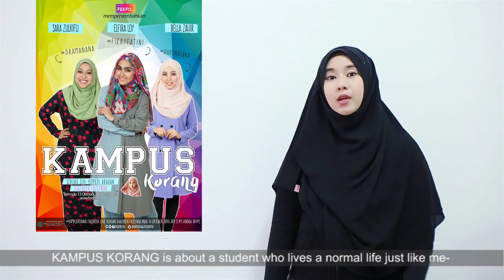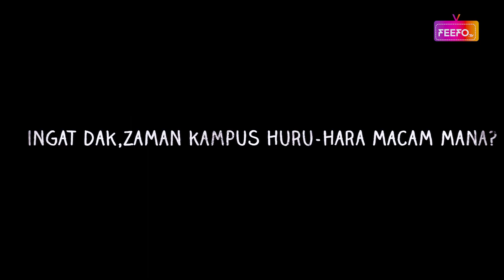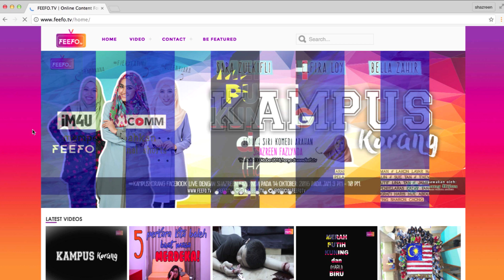KAMPUS KORANG [BEHIND THE SCENE]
KAMPUS KORANG
Official release on 13th October 2016

to watch the full episodes, and go to the 'series' section and click on 'KAMPUS KORANG'